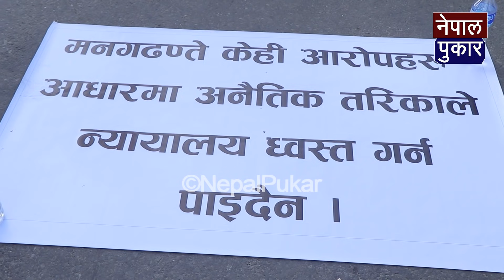चोलेन्द्र हाईहाई भन्दै समर्थक निस्किए सडकमा, आन्दोलन गर्नेलाई बाँकी नराख्ने चेतावनी,अब के होला ?